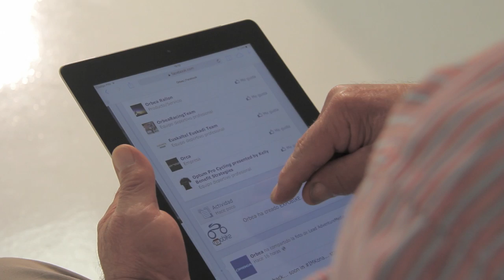¡SOMOS 100.000!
Un homenaje a todos vosotros. ¡100000 gracias de todo corazón!